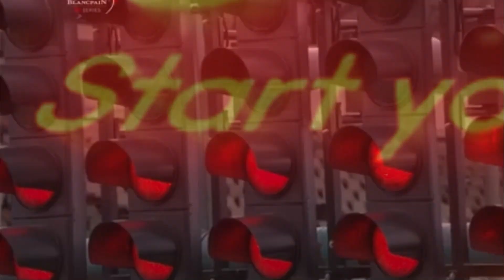GTSL / GTSL-Song / Saison 11 / GT7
Granturismo Sunday League  GTSL

Start der neuen Saison 11 ab 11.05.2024

Nicht verpassen!